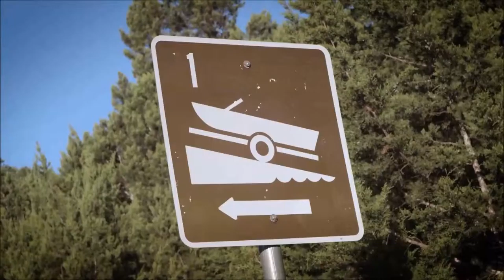2015 Ford Expedition Georgetown, SC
Conway Ford proudly extends all of their services to residents of Georgetown, SC and the surrounding cities. If you are in or around Georgetown, SC and you are looking for the best service, selection, and prices on all new or preowned name brand vehicles then you need to look no further than Conway Ford. The wonderful folks at Conway Ford are experts in all things name brand related and are capable of doing whatever needs to be done to get you in a new vehicle today. There may be another New and used dealership in your area, but there is not a better Ford dealership than Conway Ford. Do yourself a favor and make the trip over to Conway Ford today to see why we are the best Ford Dealer in the Georgetown, SC area.